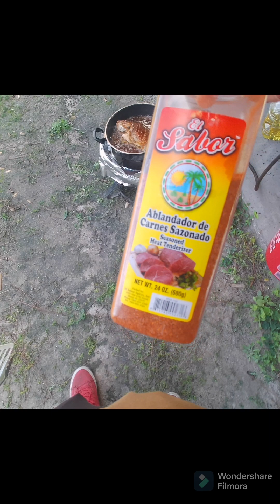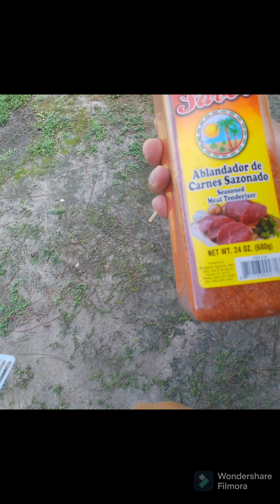Pesca de tilapia